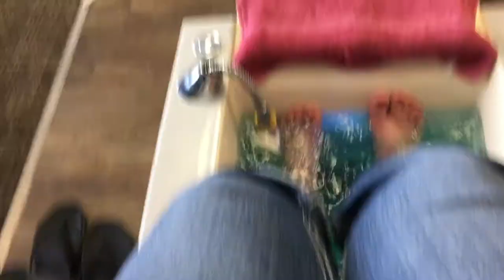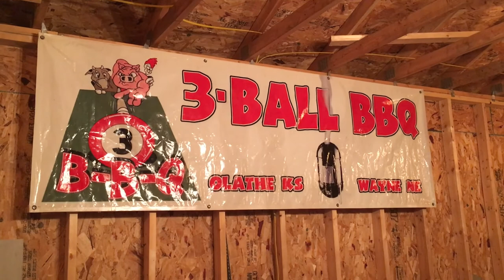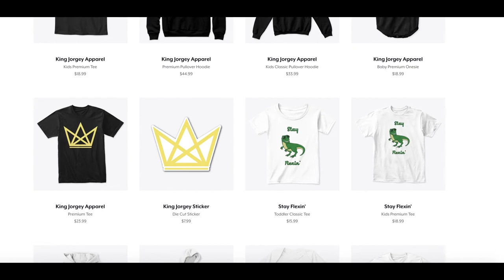HELP ME!!!!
Never let anything stop you, keep that smile on your face, and keep rollin!